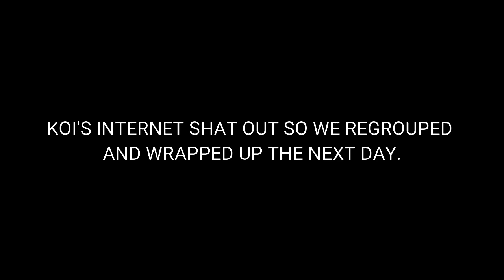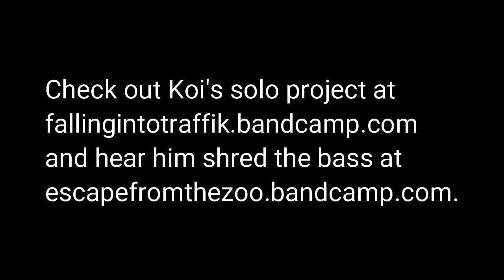Checkin' in with the crew!! Checkin' in with Koi!!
Wanted to learn how to edit videos and work with a DAW. Figured it was the perfect excuse to bug the homies n see what they've been up to lately. =]